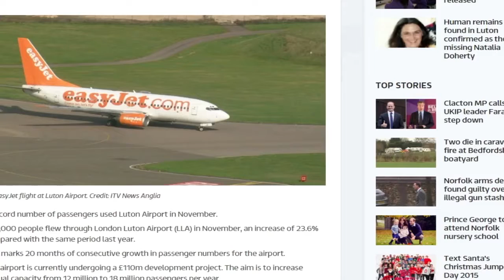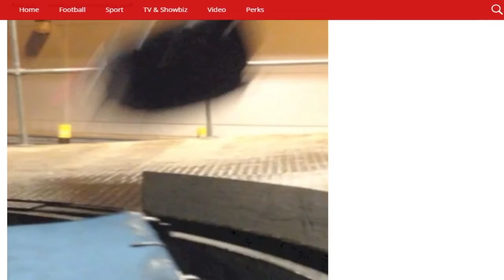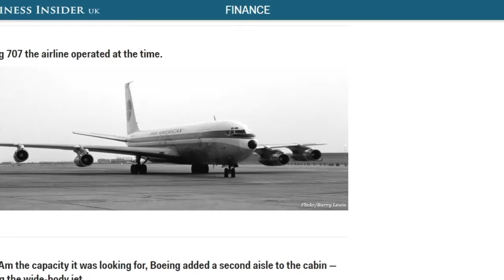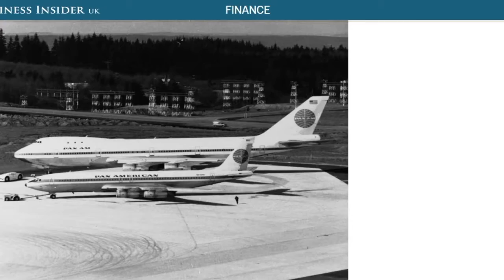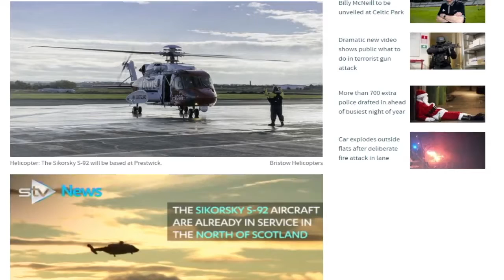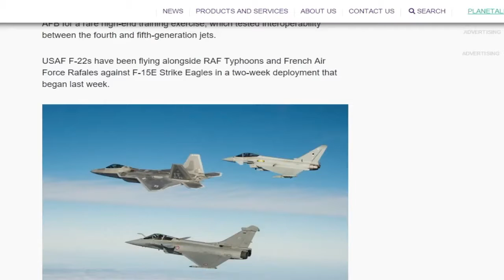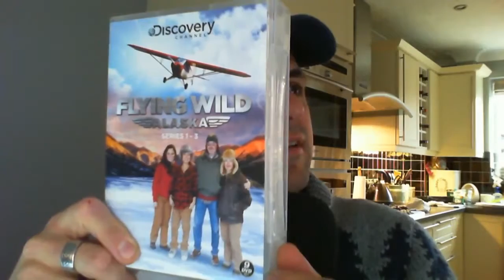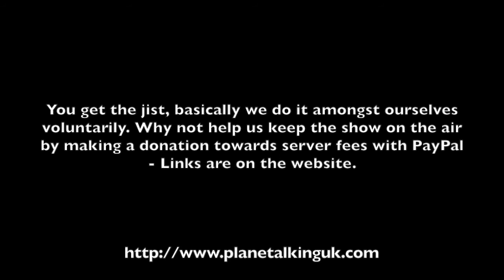Plane Talking UK Podcast Episode 91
Join Carlos and Matt for their last trawl of 2015 through the big aviation stories of the week.

In this week's episode we discuss one airlines decision to extend their 'no fly' into Sharm, another low cost airline extends their network to include Luton airport and the Netherlands finally retire one of their helicopter fleets after 51 years.

We also announce the winners of this year's christmas competition.